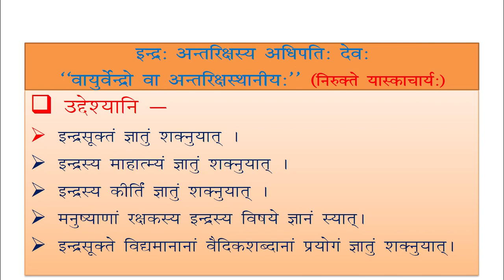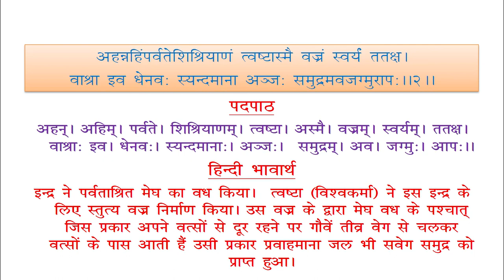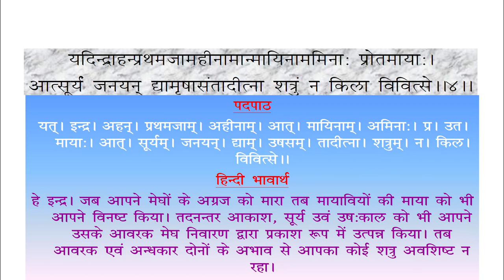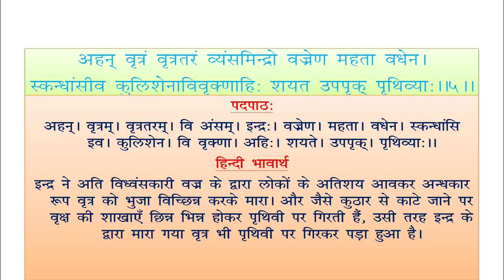345 Lesson 16 Inder suktm Part01